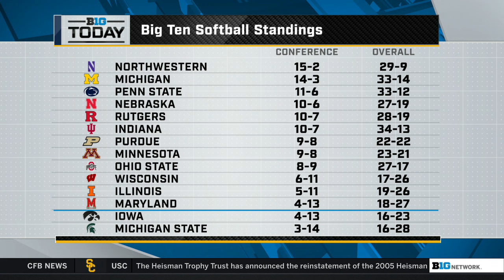Big Ten Baseball Teams Trending Upward; More NFL Draft Preview | B1G Today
00:00:00 - NFL Draft Preview For Ohio State, Michigan, Penn State
00:11:49 - Women's Lacrosse Awards & Which Baseball Teams Are Trending Up?
00:23:09 - More NFL Draft Preview
00:31:20 - Which Big Ten Baseball Players Can Go Pro?
00:36:05 - Softball Weekend Preview & Stretch Run for Baseball